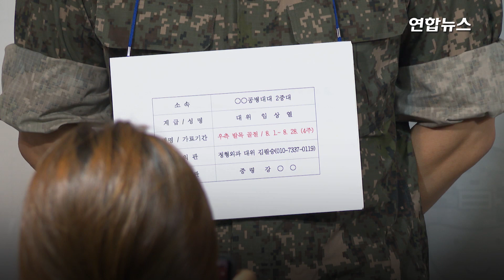"육군 7군단, 건강권침해 심각…환자에 병명 적힌 인식표 강제" / 연합뉴스 (Yonhapnews)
시민단체 군인권센터(이하 센터)는 육군 7군단에서 환자에게 병명이 표시된 인식표를 목에 걸도록 하는 등 심각한 수준의 '장병 건강권' 침해가 확인됐다고 주장했다.
센터는 8일 서울 마포구 센터에서 기자회견을 열고 "지난달 4일부터 육군 7군단장 윤의철 중장의 인권침해(행위) 관련 집중 상담을 한 결과 총 95건의 상담과 제보를 받았다"며 이같이 밝혔다.
센터에 따르면 윤 중장은 체력단련 제한 인원을 맨눈으로 식별할 수 있도록 표시하라는 구두 지시를 내렸다. 지시 이후 7군단은 체력 단련 때 환자에게 부착할 인식표를 만들었다.

인식표에는 소속, 계급, 성명뿐 아니라 병명과 치료 기간, 군의관 이름과 연락처까지 표기됐다.